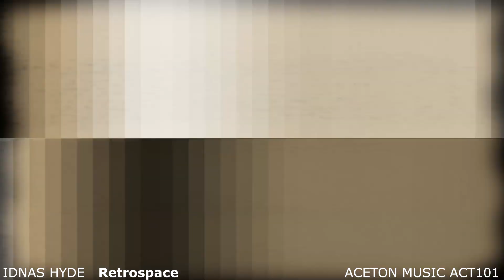IDNAS HYDE Retrospace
ACETON Music ( Absolute Croatian Electronic )